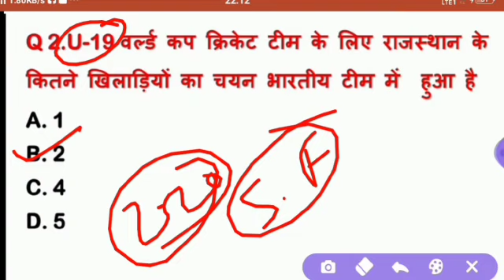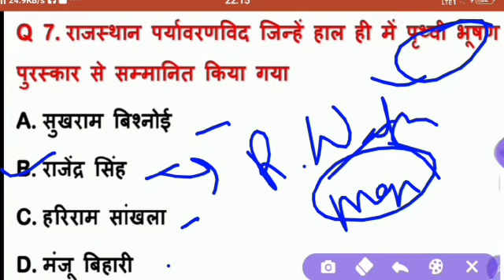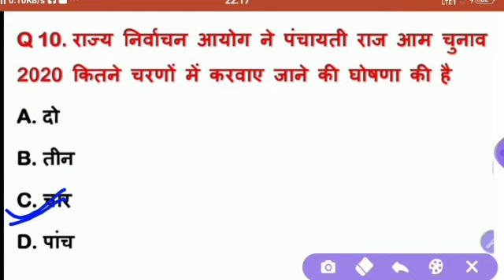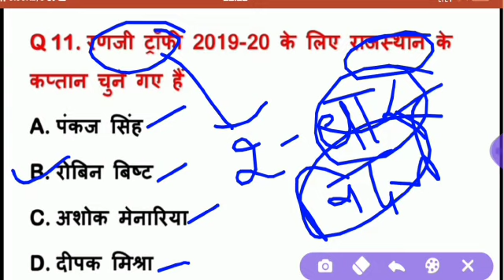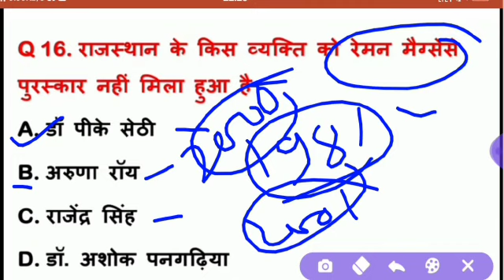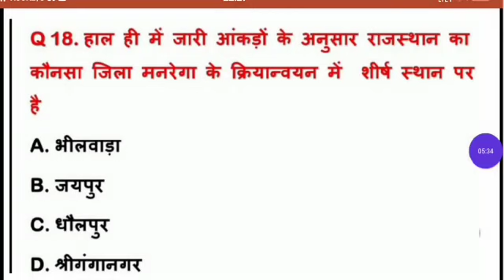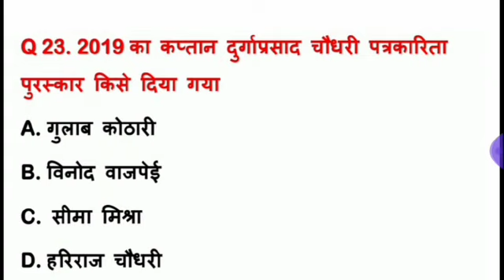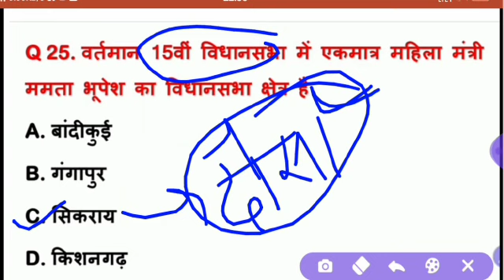Daily Current Affairs Questions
RPSC EXAM KE LIYE...

दोस्तों ये Unacademy Profile की लिंक है follow कर लिजिए.